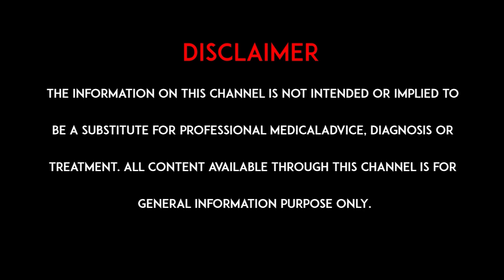బొప్పాయి తింటే ప్లేట్ లెట్స్ పెరుగుతాయా..? | hmtv healthplus